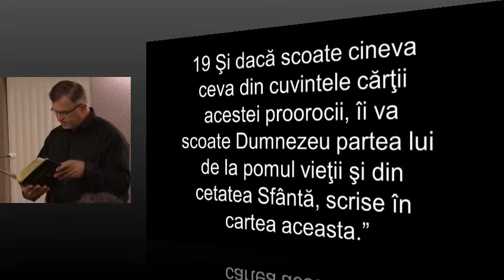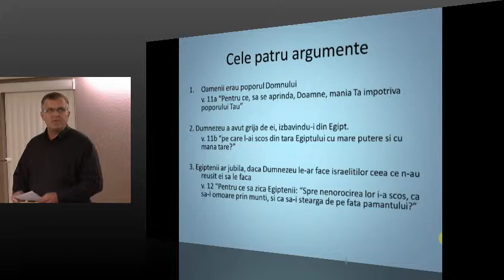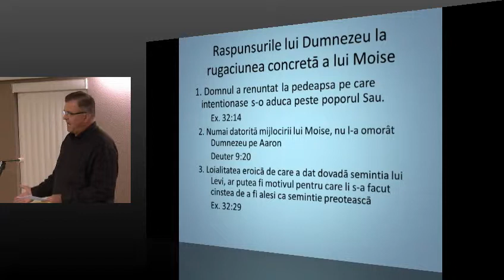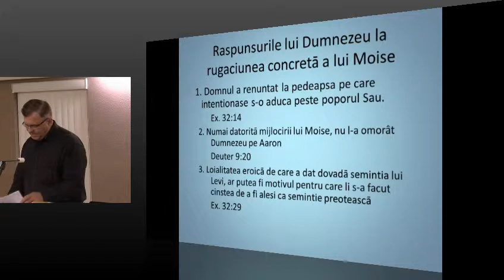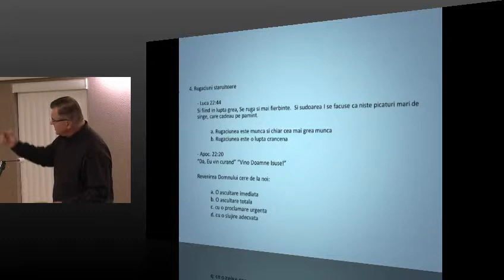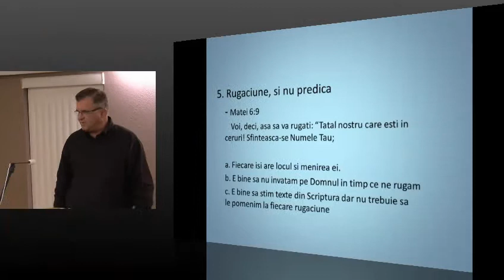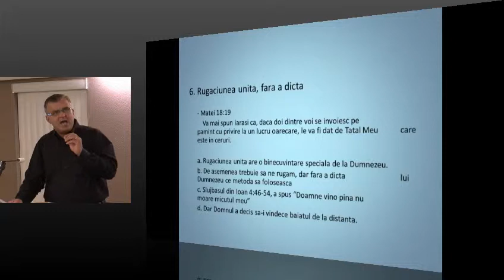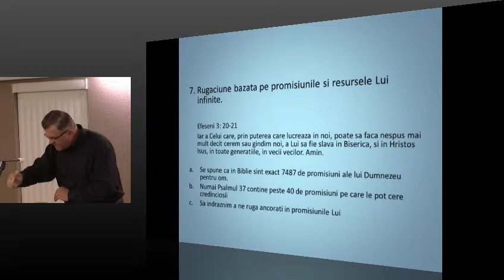Joi 8/16/2012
Rugaciune - Mihai Bodnariuc
Predica - Mircea Filip